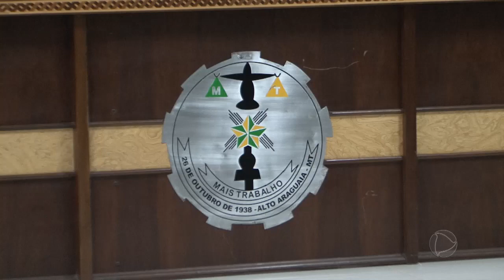ENTREVISTA COM O VEREADOR MARCOS NUNES 29:08:22